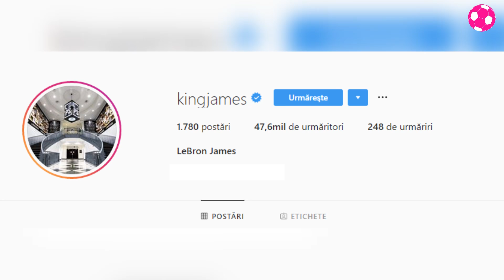TOP-10 Jucători de Baschet All-Time (Cronicile Sportului Ediția 90)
✍ Follow pe Instagram - alexmacovei10